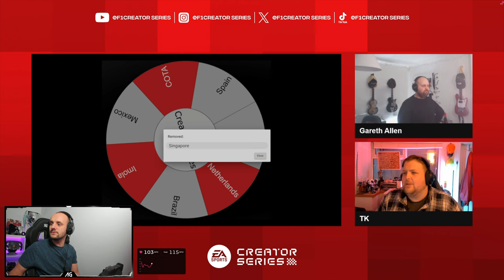One Strategy Mistake DESTROYED My Race - Creator Series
Welcome back to Creator Series! After a great comeback race in Portugal, I'm hoping to carry that positive momentum into the next Mystery Grand Prix!